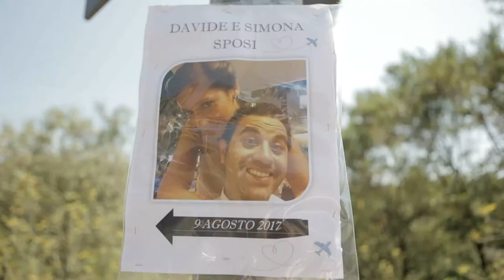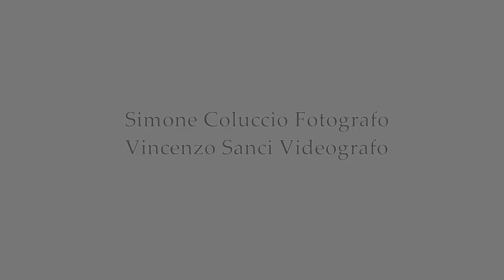9/8/2017 Trailer Matrimonio Davide&Simona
9/8/2017
L’amore è come un profumo, come una corrente, come la pioggia.
Sai, cielo mio, tu sei come la pioggia ed io, come la terra, ti ricevo e accolgo"

Ph. Simone Coluccio

Frida Kahlo